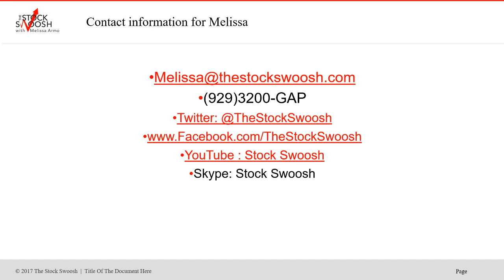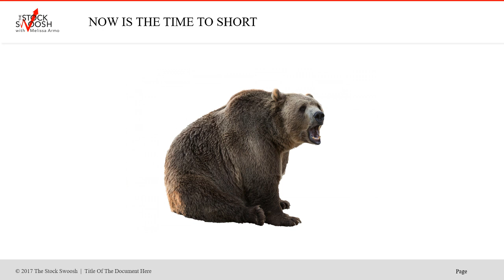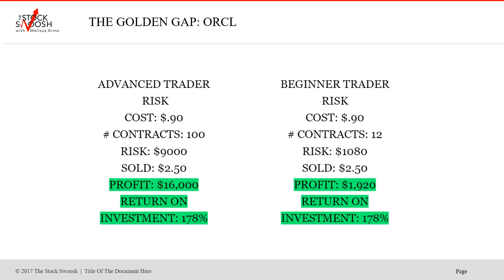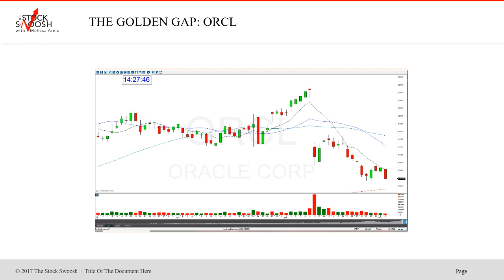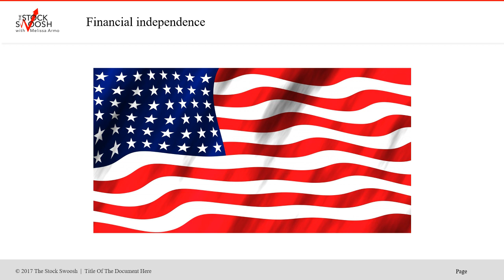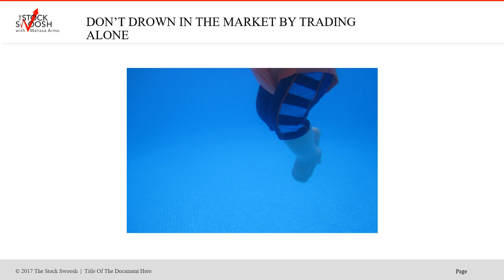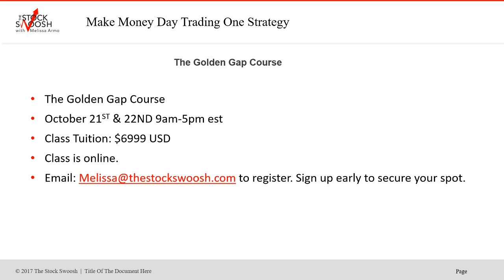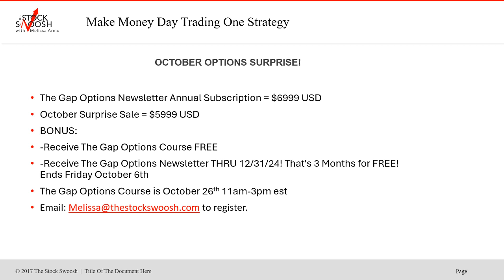October Options Surprise 48 Hour Special